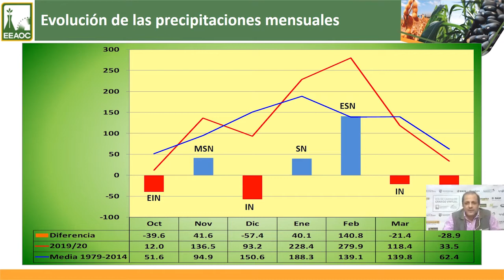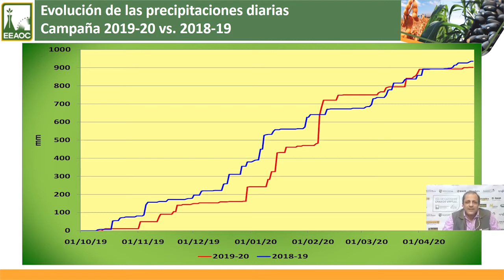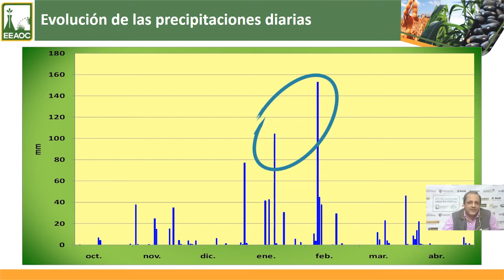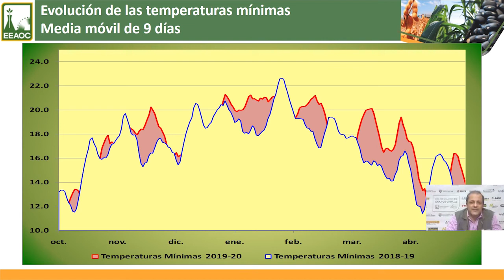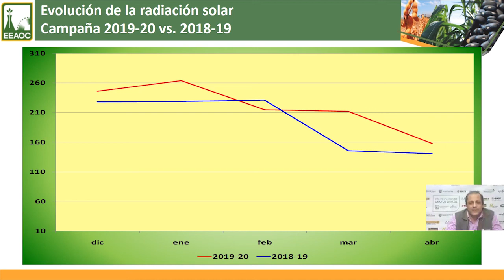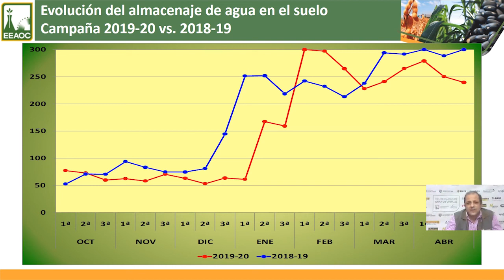Día de campo EEAOC - Soja: Análisis agroclimático